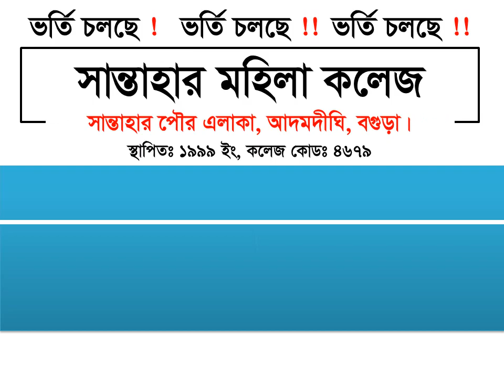ভর্তি বিজ্ঞপ্তি 2020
সান্তাহার মহিলা কলেজ
আদমদীঘি, বগুড়া